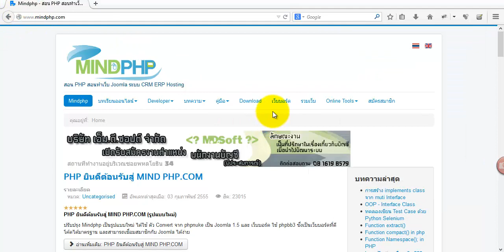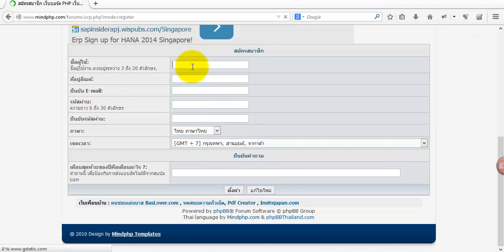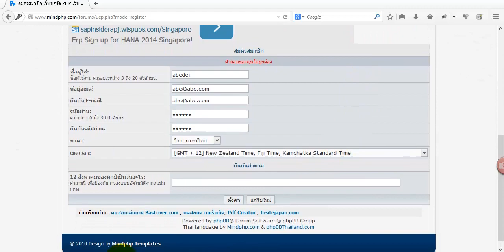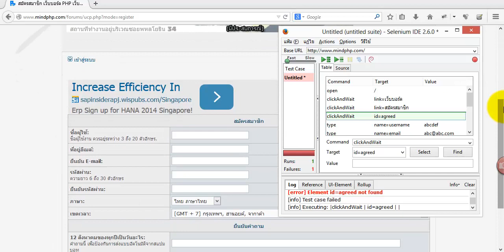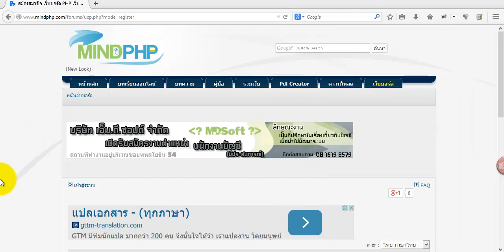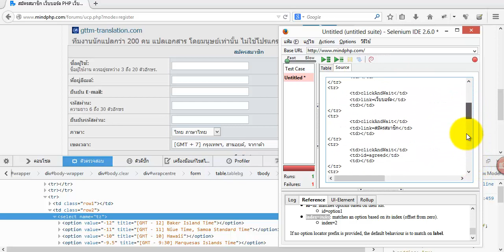วิธีใช้ Selenium IDE ฉบับผู้เริ่มต้น การทดสอบโปรแกรมบนเว็บด้วย Selenium Tester automated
Selenium IDE ก็คือเครื่องมือที่ช่วยในการทำ Automated Test เกิดมาเพื่อเป็นเนื้อคู่กับ Web Application
คือตัว Selenium IDE จะทำการบันทึกขั้นตอนว่าเราทำอะไรกับหน้าเว็บบ้าง แล้วเราก็สามารถเซฟเก็บไว้เพื่อเล่นซ้ำภายหลังได้
หรือจะ export ออกเป็น script ในภาษาอื่นๆก็ได้ เช่น Ruby Python Java C# php ความเจ๋งของเจ้าตัวนี้ไม่ได้มีแค่ไว้บันทึกขั้นตอนเพื่อเล่นซ้ำ แต่เราสามารถเขียนแก้ไข script เองได้ด้วย
บทความสอน ติดตามได้ที่นี่ :